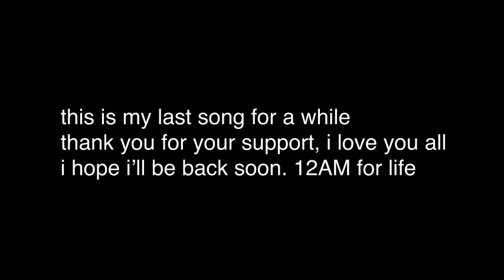Day$okee- Before I Go (prod. Ty David) [Lyrics in description] {announcement at the end}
on some sad shi i just wanna die, look at me i just wanna cry ive been feeling low i been feeling cold eyes all red we gone eaz in smoke
gone numb the pain we gone numb it all
cause i’m fucking done with these stupid hoes
they gone chase the bag they gone take it all
they gone leave you down they gone leave you broke
heart broken heart stolen can’t get enough cause it’s frozen i folded i folded my hearts a rock and you know it
gone throw it down that stupid well
if i get lucky i won’t be in hell
getting money cause ik i will

Gonna fly away say fuck the fame
say fuck the money and leave the state
i don’t need it now i don’t need it eva
i don’t need yo love i just need my cheddar

and i lost some friends along the way
and i made some new ones outta state
cause you and i we ain’t the same and i know it now that i’m thinking straight

its been getting colder and it’s getting late but doesn’t matter i’ve dealt with hate
i don’t need you now this is my endeavor
and i’m movin up and i’m feelin better

you be taking pictures but i’m outta frame i don’t feel cautious on the interstate
if i crashed now would it end the pain
could you see me dead would you feel my pain

would it even matter if you seen me dead
i ain’t 18 but im gone by then would it even matter why do you pretend
you said you loved me but to what extent

cause you left me cold and i’m feeling tense
my mind running try grasp for breath and it’s barley going just let me rest ive had enough
i’ve felt depressed

and before you go i just wanna say that i love you all
without mistake just gotta say that i’ve felt this pain inside my chest for many days and now you know you see my strain

got it on me i’ve been carrying weight but i let it go cause i gotta break
we all human gotta stay in pace

You gonna feel it now i’m another level
got a broken soul i’m a fucking devil
when you look at me you gonna fucking tremble
am i dead inside or am i feeling settled

say fuck the haters say fuck the fakes
your streams declining you lost the bait
you need me now more than ever
you played yo self you broke forever